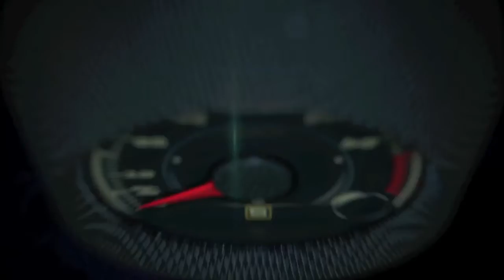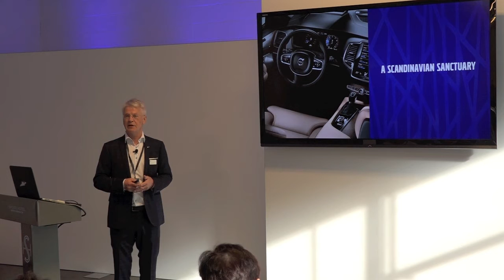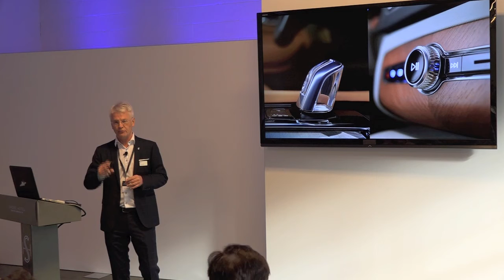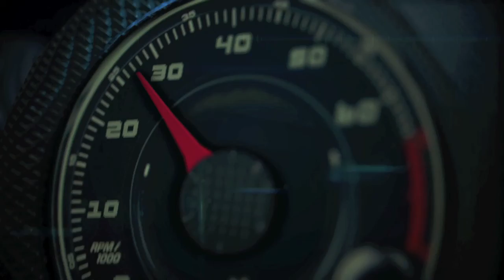2016 Volvo XC90 presentation with Sr. Product Manager, Lars Lagstrom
The XC90 represents a new beginning for Volvo in terms of design philosophy and has been credited with taking the luxury SUV to a new level. Characterized by precision design and attention to detail, the XC90 paves the way for future Volvo car designs with signature design elements. These include the new face of Volvo with a new Volvo logo and a floating grille, and the celebrated T-shaped ‘Thor’s Hammer’ daytime running lights.

The XC90 design was made possible thanks to the new Scalable Product Architecture (SPA) which will underpin many of Volvo’s forthcoming models which supports the dynamic and balanced proportions of the new XC90.

Carrying the precision and pioneering exterior design inside the car, Head of Volvo Design, Thomas Ingenlath and his team have created a serene and relaxing interior combining the finest natural materials such a leather, wood and crystal with a calming and luxurious take on Scandinavian Design. This is also reflected in the way that Volvo approached the total redesign of the information displays and interaction in the car, reducing complexity and creating a uniquely intuitive interface.2016 Volvo XC90 presentation with Sr. Product Manager, Lars Lagstrom